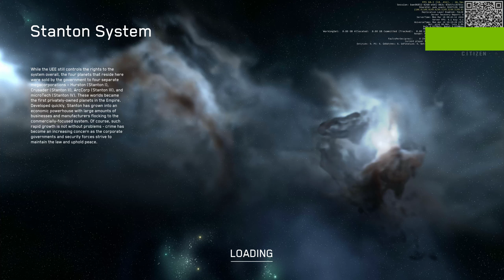Star Citizen 3.22.1 Super Hornet full Ballistic vs Group ERT 2024 03 18